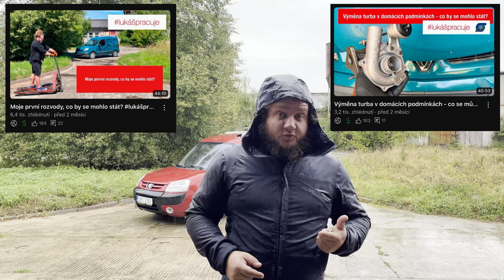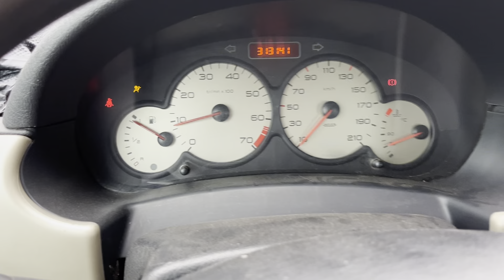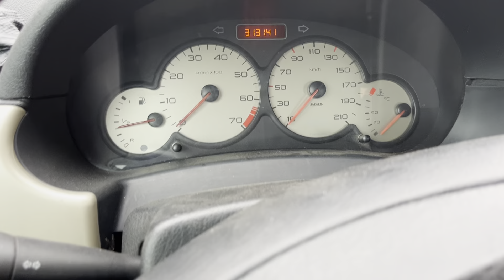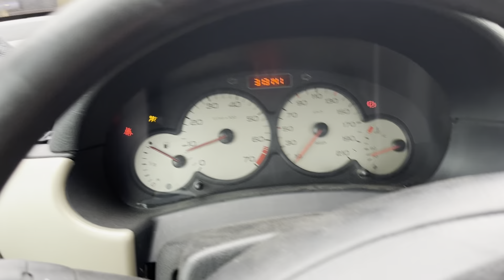Zachráni internet tento nebohý Peugeot?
Všechny rady můžete psát do zpráv na instagramu a kdyby jste chtěli, tak u máte s kódem cestujklasikou 7% slevu na všecko 🥰